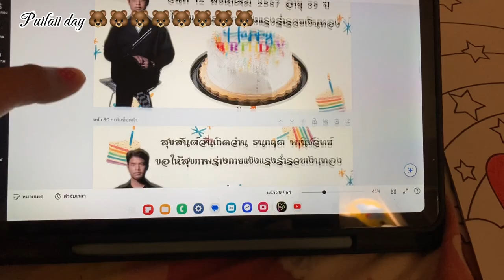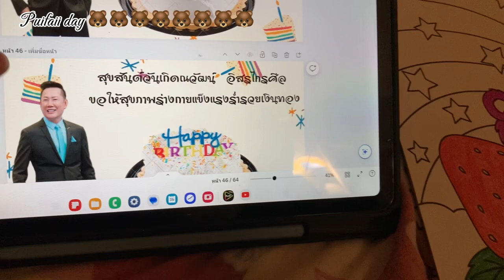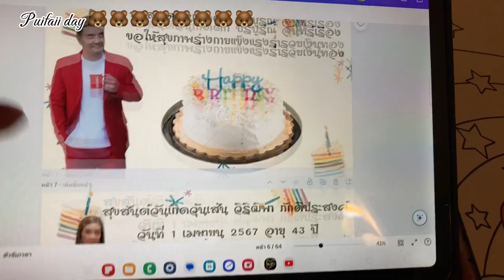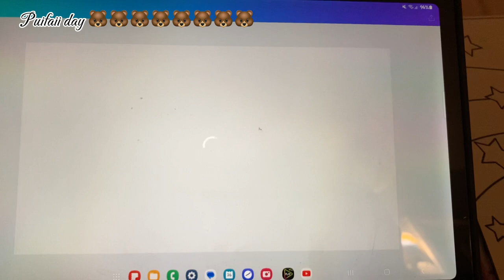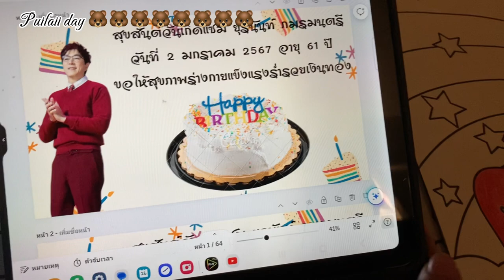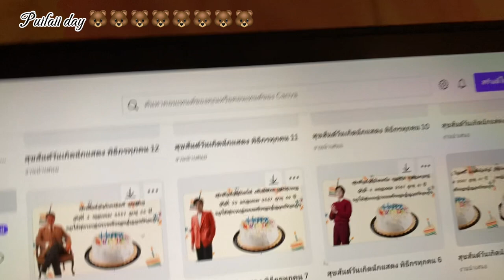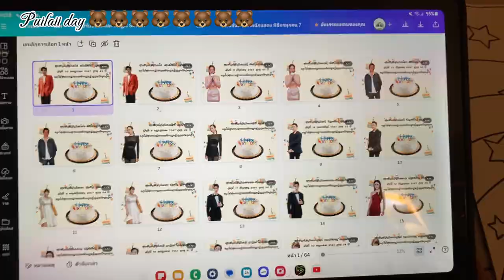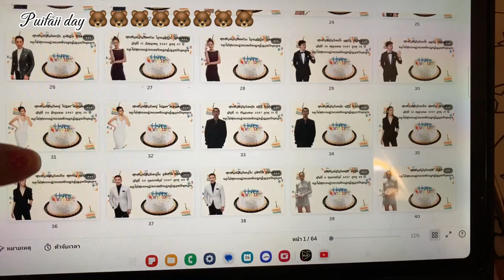สุขสันต์วันเกิดนักแสดงและพิธีกรทุกคนของเรา / Puifaii day 🐻🐻🐻🐻🐻🐻🐻🐻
สุขสันต์วันเกิดนักแสดงและพิธีกรทุกคนของเรา